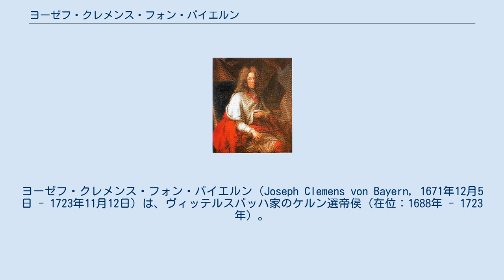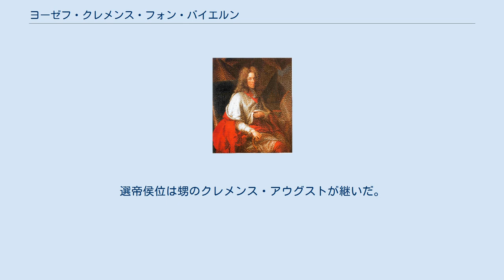ヨーゼフ・クレメンス・フォン・バイエルン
ヨーゼフ・クレメンス・フォン・バイエルン（Joseph Clemens von Bayern, 1671年12月5日 - 1723年11月12日）は、ヴィッテルスバッハ家のケルン選帝侯（在位：1688年 - 1723年）。
バイエルン選帝侯フェルディナント・マリアとサヴォイア公ヴィットーリオ・アメデーオ1世の娘アデライデ・エンリエッタの次男。
フランス王太子ルイの妃マリア・アンナは姉、バイエルン選帝侯マクシミリアン2世エマヌエルは兄で、アストゥリアス公ヨーゼフ・フェルディナント、バイエルン選帝侯兼神聖ローマ皇帝カール7世、ケルン選帝侯兼ドイツ騎士団総長クレメンス・アウグスト、スペイン王フェリペ5世は甥に当たる。
 ヴィッテルスバッハ家の権益保全のため、1685年に死んだ従叔父のフライジング・レーゲンスブルク司教アルブレヒト・ジギスムントの後を継ぎ、14歳にも関わらず高位聖職者となった。
3年後の1688年にアルブレヒト・ジギスムントの兄であるケルン選帝侯マクシミリアン・ハインリヒが死去、ケルン選帝侯にもなった。
しかし、フランス王ルイ14世が対立候補を擁立したため紛争となり、同族のプファルツ選帝侯フィリップ・ヴィルヘルムに対するルイ14世の介入と共に大同盟戦争の一因となった。
 1694年にリエージュ司教に選ばれ、1692年にスペイン領ネーデルラント総督に任命された兄と共にオランダに対する影響力を持つようになった。
またこの頃からフランスに協力するようになり、2人の甥がスペイン王位継承者に選ばれたこともあってスペイン王位継承でルイ14世に加担、1701年にフランス軍をケルンに駐屯させオランダ侵攻の拠点にさせた。
結果、スペイン継承戦争でイングランド・オランダ同盟軍に領土を占領され翌1702年にフランスへ亡命した。
その後兄もブレンハイムの戦い、ラミイの戦いで大敗してバイエルンとスペイン領ネーデルラントを失いフランスへ亡命、終戦まで領土を取り戻せなかった。
 1714年のバーデン条約で選帝侯に復帰、兄と共にドイツへ戻り、1723年に51歳でボンで亡くなった。
選帝侯位は甥のクレメンス・アウグストが継いだ。